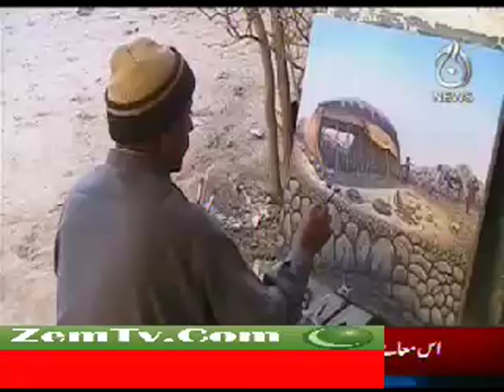Khuzdar , Artist Aziz Baloch On AAJ NEWS Report Abdullah Shahwani